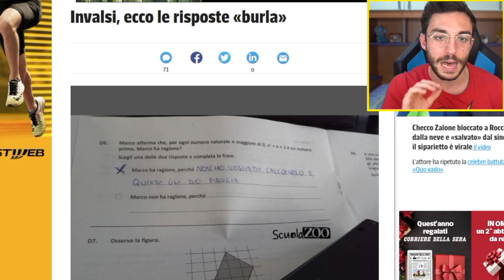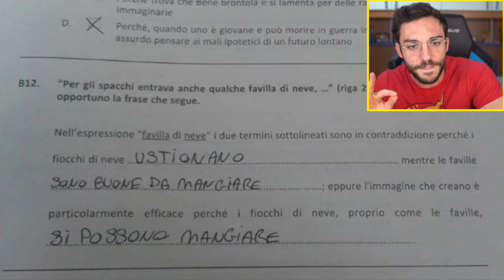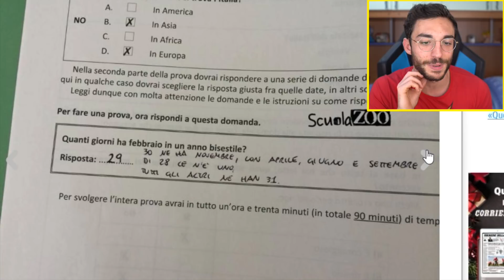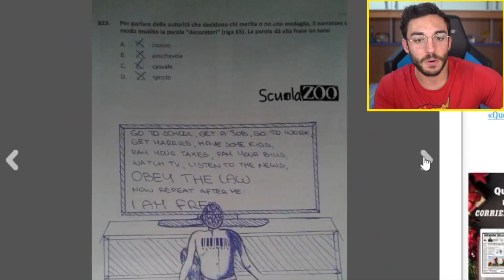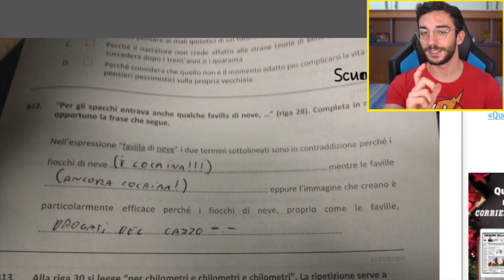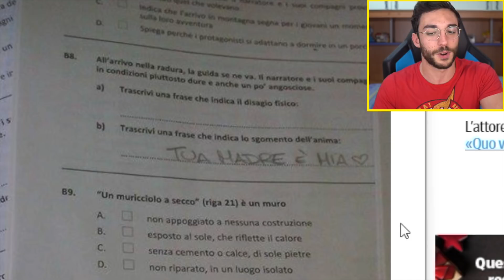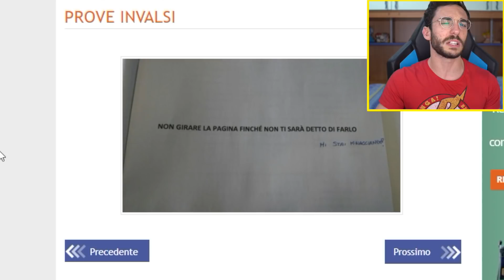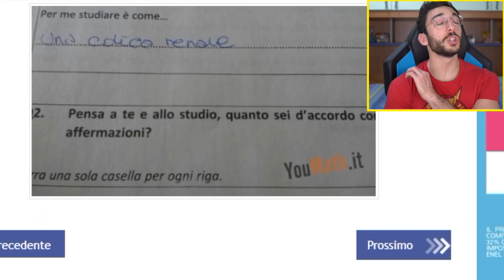RISPOSTE "ITALIANE" AI COMPITI COSÌ SBAGLIATE...DA ESSERE GIUSTE!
2O.OOO LIKE per un altro episodio del genere!
►COMPRA IL LIBRO ORA! MAGLIETTE DELLA CREW

Loominatry cnfrmd